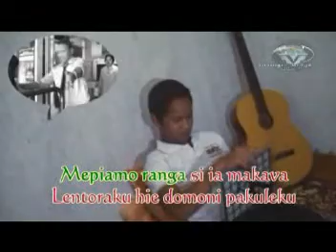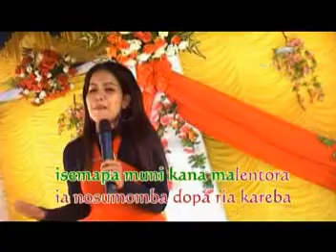NGGORIO VALA || Voc.Isna Azhar || Cipt.Atang Tasiburi || Video Liric || Album Revolusi